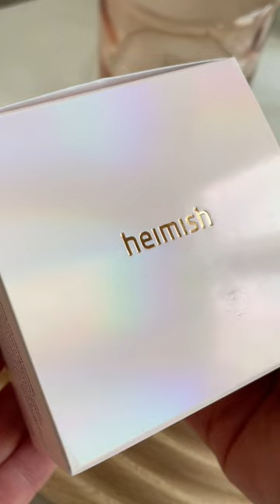Favourite cushion foundation atm 😍